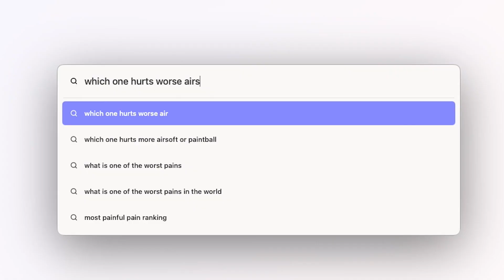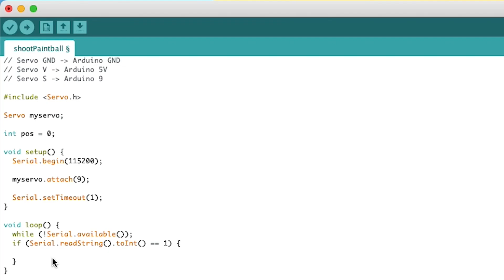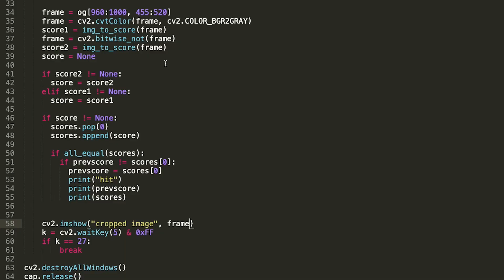I built a robot that shoots me when I get shot in Fortnite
I created a robot using a microcontroller and a paintball gun that shoots me when I get shot in Fortnite. It was inspired by Michael Reeves' video.